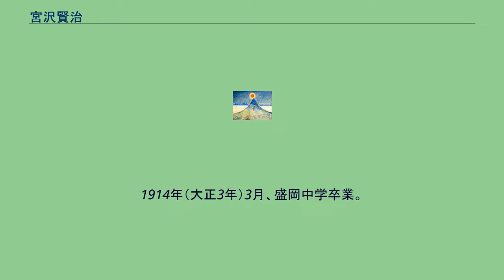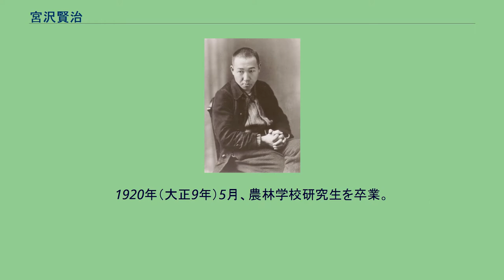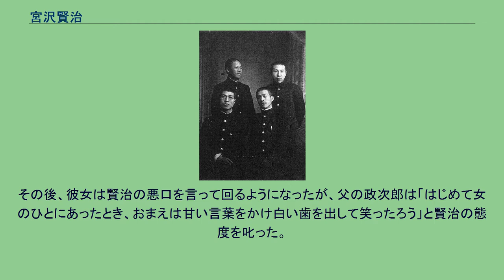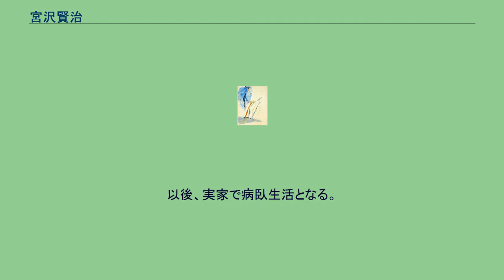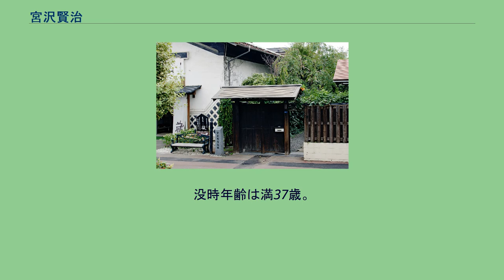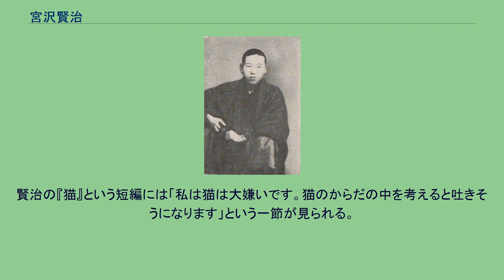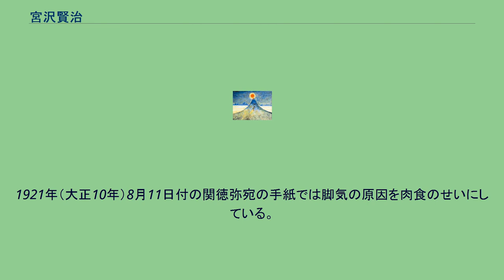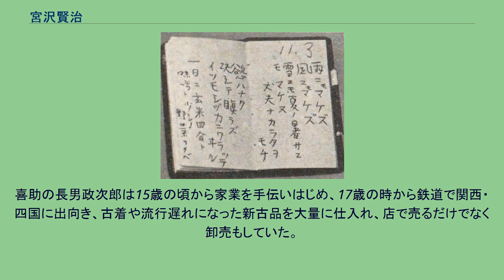宮沢賢治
宮沢 賢治（みやざわ けんじ、正字: 宮澤 賢治、1896年（明治29年）8月27日 - 1933年（昭和8年）9月21日）は、日本の詩人、童話作家。
仏教（法華経）信仰と農民生活に根ざした創作を行った。
作品中に登場する架空の理想郷に、郷里の岩手県をモチーフとしてイーハトーヴ（Ihatov、イーハトヴやイーハトーヴォ (Ihatovo) 等とも）と名付けたことで知られる。
彼の作品は生前ほとんど一般には知られず無名に近く、没後、草野心平らの尽力により作品群が広く知られ、世評が急速に高まり国民的作家となっていき、今でも日本には広く愛好者が存在する。
生家 （賢治在世当時の建物は現存しない） 1902年の小正月、 5歳の賢治（右）と3歳のトシ（左） 1896年（明治29年）8月27日、父宮澤政次郎と母イチの長男として生まれる。
戸籍上の誕生日は8月1日で生前の賢治も履歴書に1日と書いているが、27日と推定されている。
母イチの実家、鍛冶町の宮澤善治家で出生したが、5日後の8月31日、秋田県東部を震源とする陸羽地震が発生。
イチは賢治を収容したエジコ (乳幼児を入れ守る籠) を両手で抱えながら上体を覆って念仏を唱えていたという。
政次郎は仕事で旅行中だったため、政次郎の弟の治三郎が「賢治」と名付けた。
3歳の頃、婚家から出戻っていた父の姉であるヤギが「正信偈」「白骨の御文章」を唱えるのを聞き覚え、一緒に仏前で暗唱していたという。
1902年（明治35年）、赤痢で2週間入院。
賢治を看病した政次郎も感染し、大腸カタルを起こして胃腸が生涯弱くなった。
1903年（明治36年）、花巻川口尋常小学校（2年後に花城尋常小学校へ改名）に入学。
成績は優秀で6年間全科目甲だった。
3年と4年を担任した八木英三は生徒たちに『未だ見ぬ親』（五来素川の翻案によるマロ作『家なき子』）や『海に塩のあるわけ』（民話『海の水はなぜ辛い』）などの童話を話して聞かせ、賢治に大いに影響を与えた。
後に賢治は八木と再会した折に「私の童話や童謡の思想の根幹は、尋常科の三年と四年ごろにできたものです」と語っている。
鉱物採集、昆虫の標本づくりに熱中するようになり、11歳の頃に家族から「石コ賢さん」とあだ名をつけられる。
父の主催する花巻仏教会の夏季講習会にも参加、招いた講師の暁烏敏の世話係もした。
盛岡中学在学時の賢治 1909年（明治42年）4月、岩手県立盛岡中学校（現・盛岡第一高等学校）に入学。
寄宿舎「 自彊（じきょう）寮」に入寮。
祖父の喜助は商人の息子で跡継ぎの賢治に学問は不要という考えで、父の政次郎が説得して進学させた。
家業の古着屋を嫌っていた賢治は将来を悲観し、成績は落ち込んでゆく。
鉱物採集や星座に熱中、岩手山、南昌山、鞍掛山など盛岡近在の山を歩き、大量の岩石標本を集めた。
3年生の頃から石川啄木の影響を受けた短歌を制作。
1913年（大正2年）、4年生の時、二学期から交代した新しい舎監に生徒たちが夜中足を踏み鳴らすなどの嫌がらせを行ったため、4、5年生全員が退寮させられるという事件が発生。
賢治は盛岡市北山の清養院に下宿する。
1914年（大正3年）3月、盛岡中学卒業。
4月、盛岡市岩手病院に入院、肥厚性鼻炎の手術を受ける。
術後も熱が下がらず、発疹チフスの疑いで5月末まで入院。
この時看病に当たった政次郎も感染して入院。
自分の看病で2度も倒れた父に賢治は後までも負い目を感じていたという。
入院中に出会った岩手病院の看護婦に思いを寄せ、退院後、両親に結婚したいと申し出たが「若すぎる」という理由で反対される。
政次郎は「あれはひどく早成なところがあって、困ったんじゃ……」と困惑した。
実家で店番や養蚕の手伝いで鬱々とした日々を過ごす賢治を見かねた政次郎は盛岡高等農林学校への進学を認める。
賢治は今までと打って変わって、受験のため猛勉強に励んだ。
同時期に、島地大等訳『漢和対照 妙法蓮華経』を読み、その中の「如来寿量品」に体が震えるほどの感銘を受ける。
盛岡高等農林在学時の賢治 盛岡高等農林在学時、同人誌『アザリア』のメンバーと（後列右）。
賢治の左が保阪嘉内、前列左が小菅健吉、右が河本緑石。
1915年（大正4年）4月、盛岡高等農林学校（現岩手大学農学部）に首席で入学し...